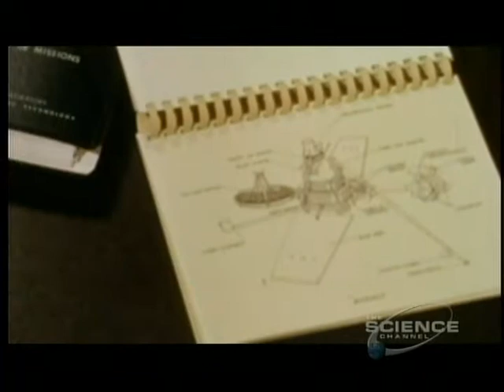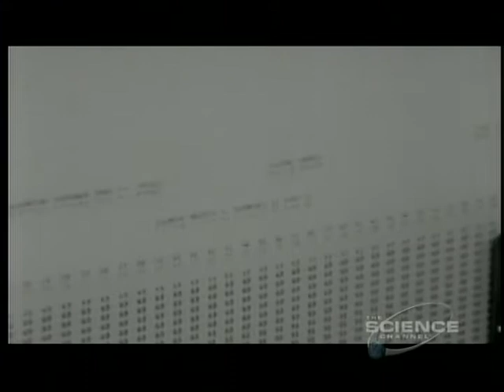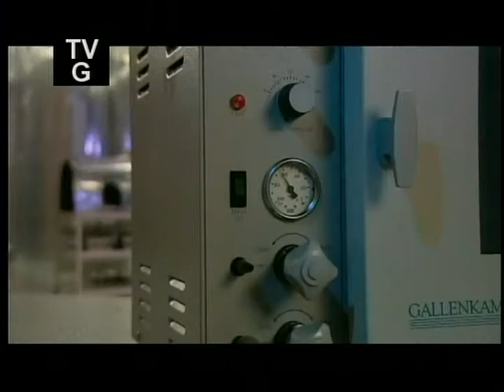1of3 Spacecraft Trailblazer-Voyage to The Planets and Beyond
Over 160 robotic mission have blazed trails to the planets, this is the story of those robotic missions and how they are helping us to send future humans to the planets and beyond.